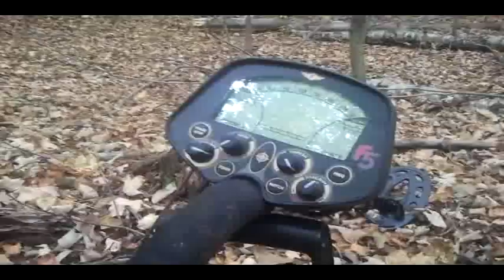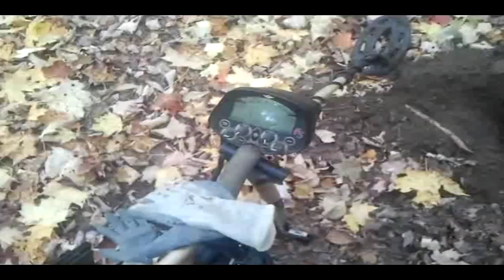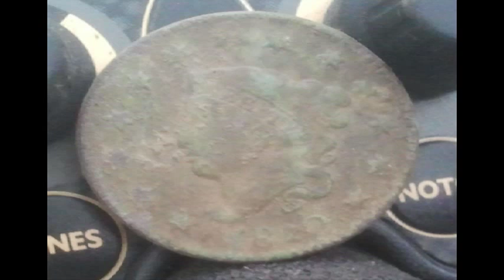First Hunt with the Fisher F5 brings an early american large cent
This is my first hunt using the Fisher F5 at a cellar hole that I've hunted a minimum of 20 times.

It's getting tough to pull stuff out of this place and my VERY FIRST target was an 1820 large cent!

I can not belive this machine!

I got driven out by the rain, but not before finding a few goodies.

I can't wait to see what comes out of places that I've already hunted with this beast!

Note: No you are not crazy. I put on another sweat shirt because it started raining.